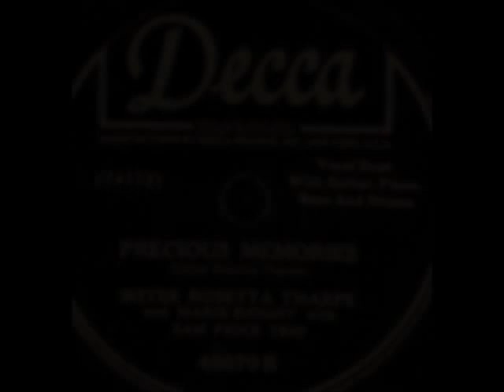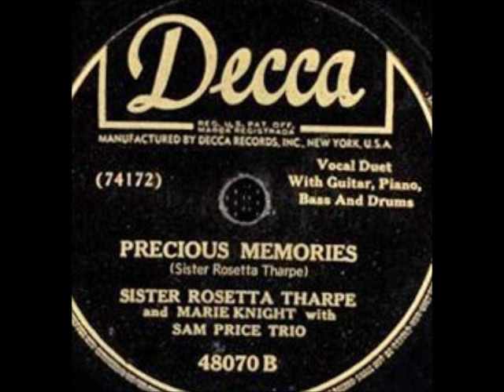Sister Rosetta Tharpe & Marie Knight with The Sam Price Trio - Precious Memories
Recorded November 26, 1947 and issued on Decca 48070